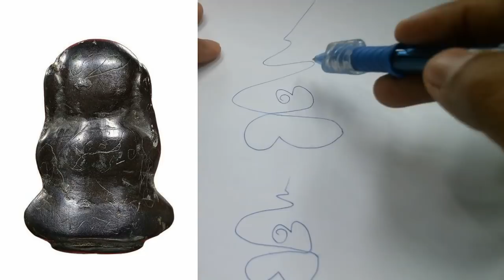ศึกษา วัดบ้านยาง โดย อ.โอ๊ต บางแพ พระเครื่อง สันขวาน